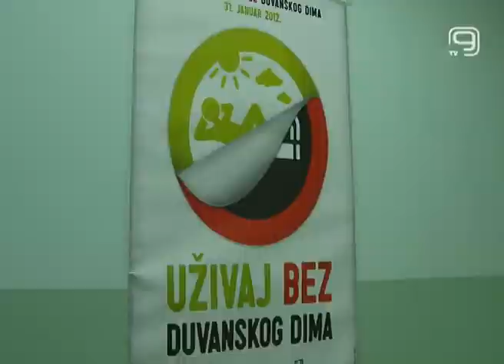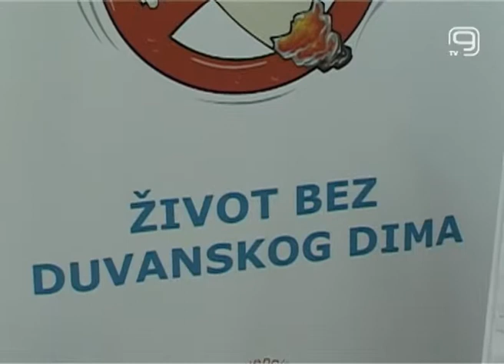TV KANAL 9, NOVI SAD: SRBIJA BEZ DUVANSKOG DIMA?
Vreme je da i Srbija uvede potpunu zabranu pušenja na javnim mestima. Ovo je, u susret Nacionalnom danu bez duvanskog dima, 31. januara, za javni servis izjavila direktorka Svetske zdravstvene organizacije u Srbiji dr Žofija Pustai.